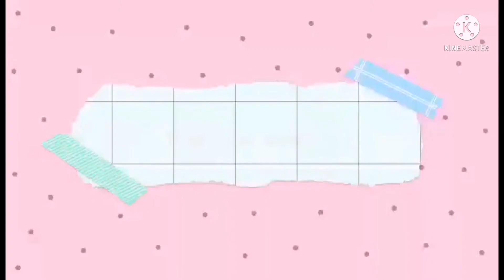Part 2 can't clean high windows and doors, try to do this it's easy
Hi guys Rina taught me the technique on how to clean high windows that I cannot reach to clean, maybe you have problem and wondering how to clean windows in second floor so watch me guys so that nxt time you clean you have this idea, watch me thanks